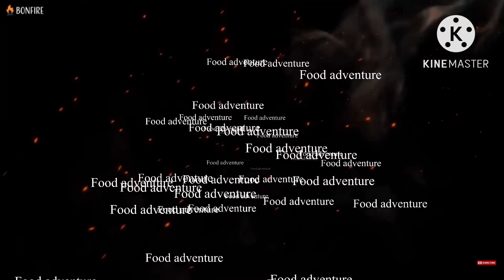How to learned to use nunchucks part 4 tutorial